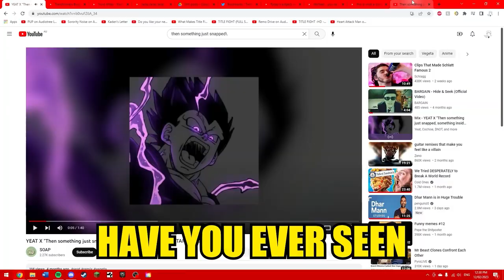3 Idiots Losing Their Minds In Sons Of The Forest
Idk how these two still like me